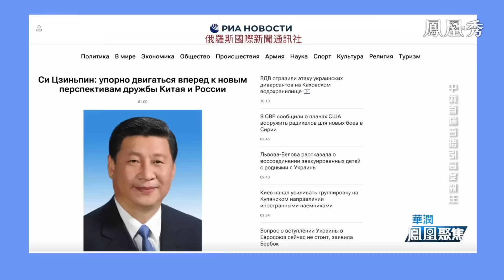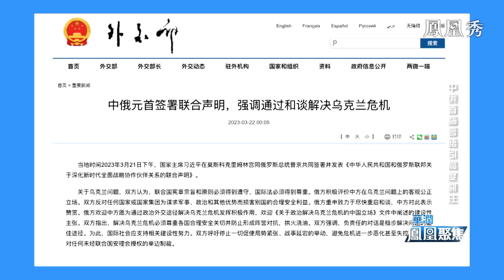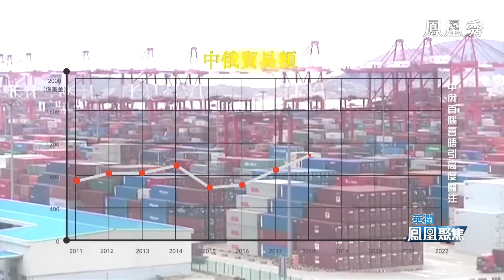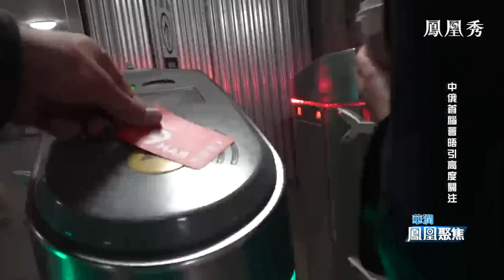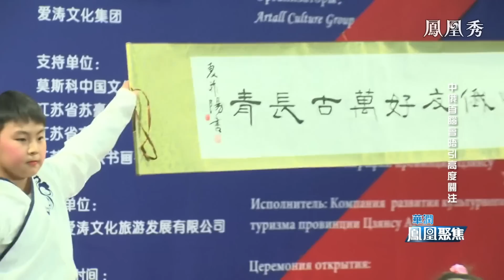中俄首腦會晤引高度關注｜國際風雲變幻之中，中俄領導人向世界發出了怎樣的信號？｜鳳凰聚焦20230322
中國國家主席習近平，俄羅斯總統普京，這兩位互稱“親愛的朋友”的元首，這一次的會晤毫無疑問是全球最重大的焦點。當習近平主席的專機起飛前往莫斯科之時，一家面向普通公眾查詢航班訊息的網站在瞬間就湧入10萬人；而兩位元首發表的每一句話甚至見諸媒體的每一個詞，都更是被輿論掰開了揉碎了來分析。俄烏衝突之下、國際風雲變幻之中，兩位領導人向世界發出了怎樣的信號？